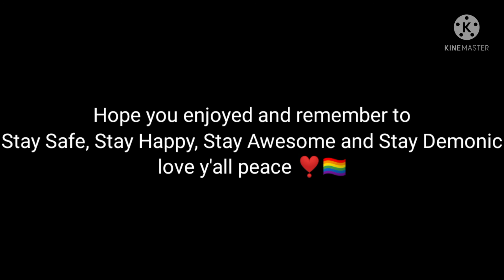Invader Zim vs Pinky and The Brain